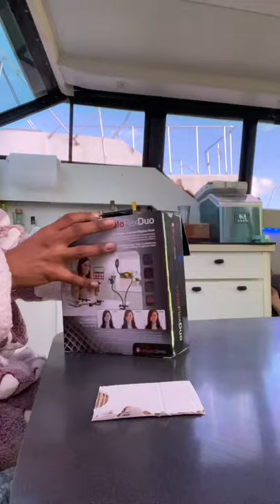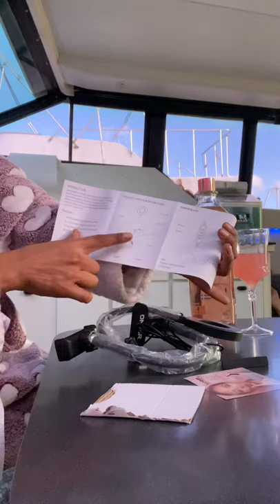Need a Camera Mount- Try the Halo Flex Duo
On a yacht Ava unboxes and uses the new HaloFlexDuo with attached ring light, cell phone bracket and clip. This requires a usb connective piece to an outlet. Or you can use a portable charger like Ava is using to power it.